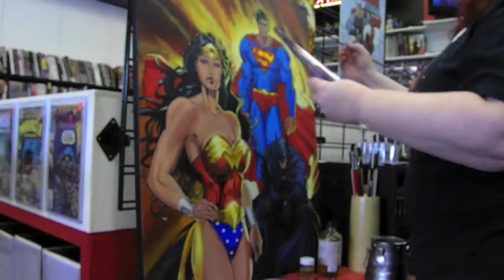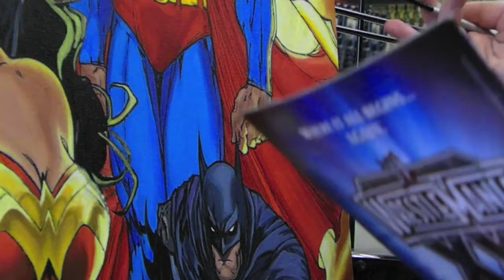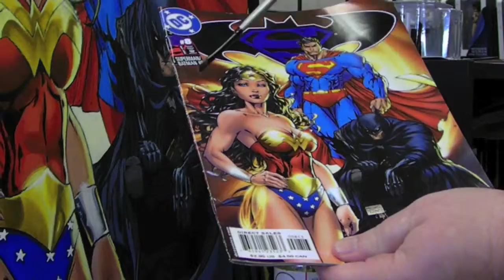Painting Superman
Julie Strachan tackles painting the Man of Steel.